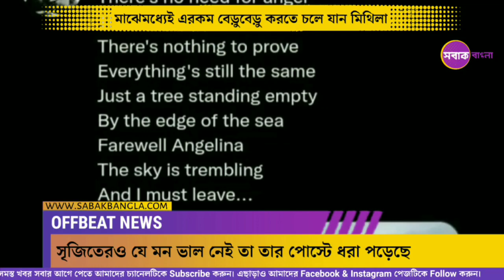Srijit Mithila Controversy: আবার বিচ্ছেদ! সৃজিত, মিথিলার নয়া পোস্ট ঘিরে জল্পনা তুঙ্গে | Sabak Bangla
সৃজিত পত্নী মিথিলাকে নিয়ে সরগরম এপার ও ওপার দুই বাংলা। টলিউডে প্রেমের কেচ্ছা যেমন দীর্ঘ, তেমনই ব্রেক-আপও প্রতিনিয়ত হয়েই চলেছে। বিয়ের পর ব্রেক আপ থেকে সম্পর্ক ভাঙন তা নিয়ে সর্বদাই শিরোনামে থাকেন টলিউডের তারকারা। পাশাপাশি তাদের হাড়ির খবর জানতে মুখিয়ে থাকেন ভক্তরা। এই মুহূর্তে টলিপাড়ার অন্দরে কান পাতলেই সৃজিত মুখোপাধ্যায় ও মিথিলাকে নিয়ে জোর গুঞ্জন শোনা যাচ্ছে। আর এই জল্পনার মাঝেই নিজেদের সোশ্যাল মিডিয়ায় ভিন্ন পোস্ট করলেন তারা। যা সেই গুঞ্জন কে আরো উস্কে দিচ্ছে।

Sabak Bangla is a popular bengali news channel, Where we always try to tell you the news that you do not know, so our tagline is ‘নির্বাক খবরের সবাক সূচনা’. In this channel you can know all the news related to Politics, Entertainment, Sports, Health, Exams, Jobs and much more.